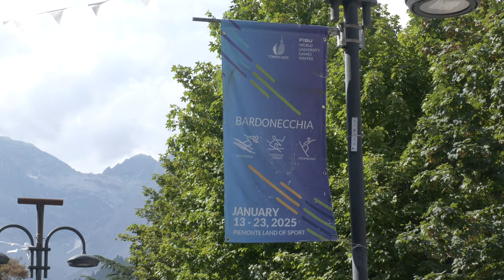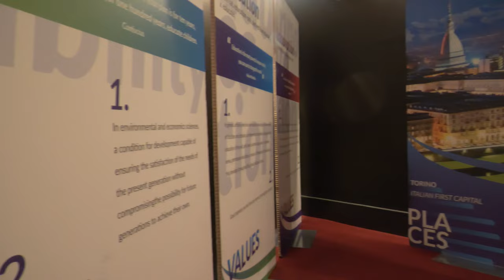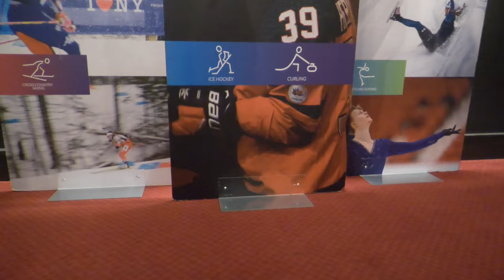Bardonecchia si prepara per accogliere le universiadi 2025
Una mostra itinerante ospitata al Palazzo delle feste di Bardonecchia che ripercorre la storia delle Universiadi. Bardonecchia sarà nel 2025 sede di gara  e abbiamo chiesto alla sindaca Chiara Rossetti come la nota località sciistica, si preparando per l'avvenimento.